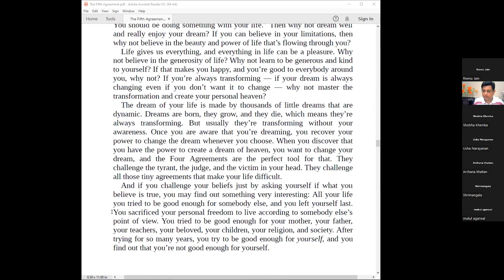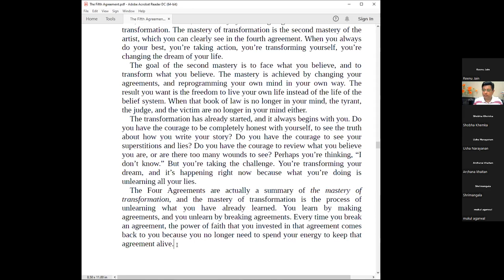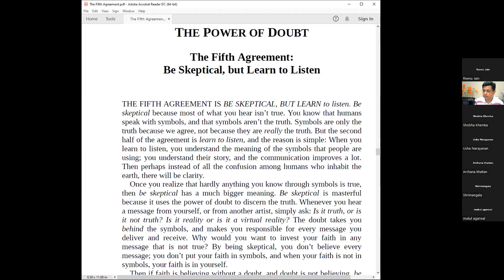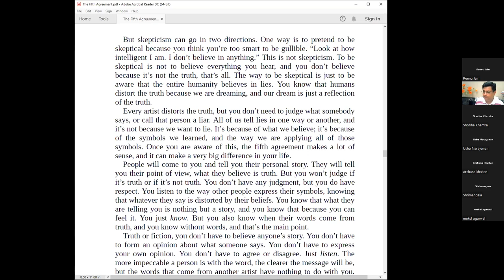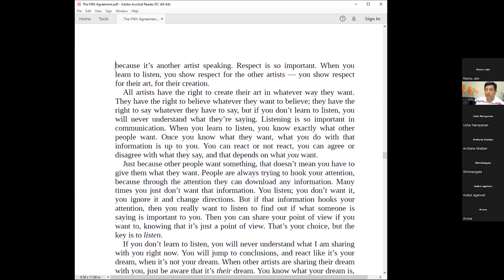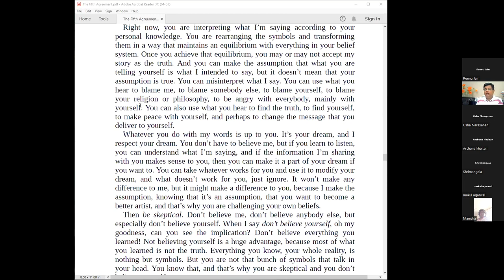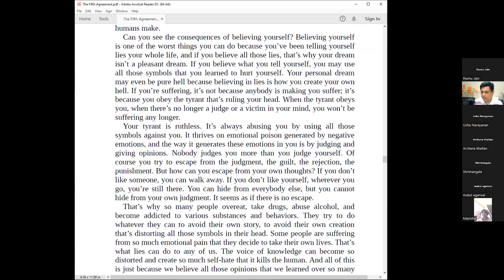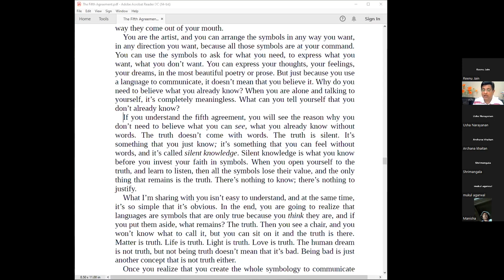DAY 6:THE FIFTH AGREEMENT